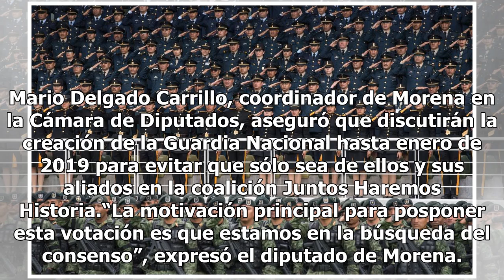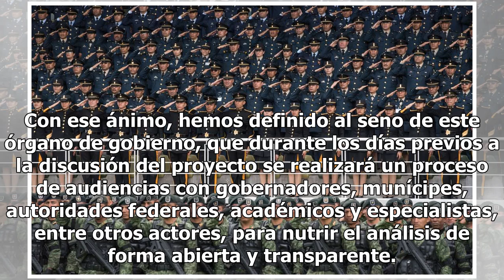No queremos que la Guardia Nacional sea solo de Morena: Mario Delgado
Mario Delgado Carrillo, coordinador de Morena en la Cámara de Diputados, aseguró que discutirán la creación de la Guardia Nacional hasta enero de 2019 para evitar que sólo sea de ellos y sus aliados en la coalición Juntos Haremos Historia.“La motivación principal para posponer esta votación es que e...